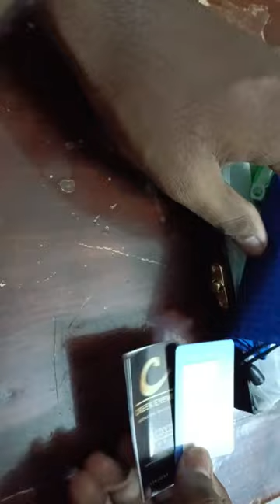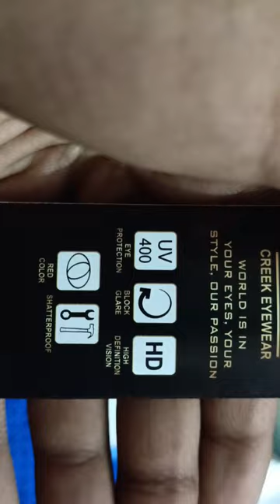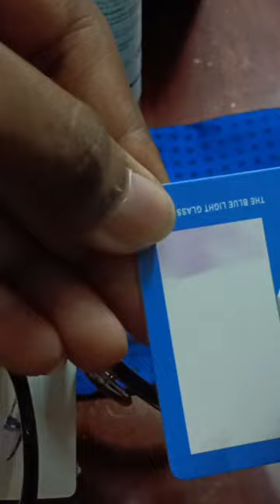creek UV protection sunglasses unboxing and review with uv test